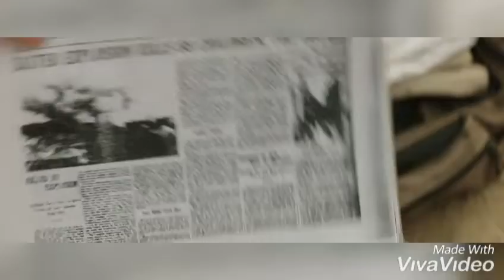IT movie 2017: Beverly undresses and jumps